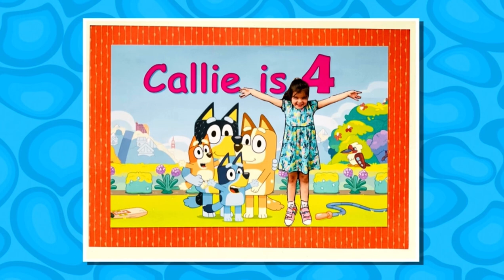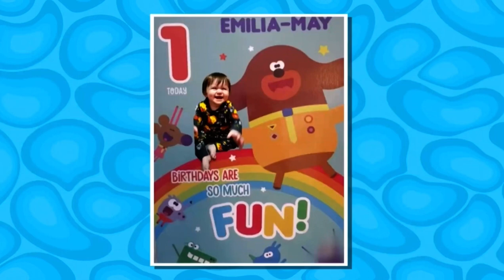CBeebies Birthday 2nd Of October 2021